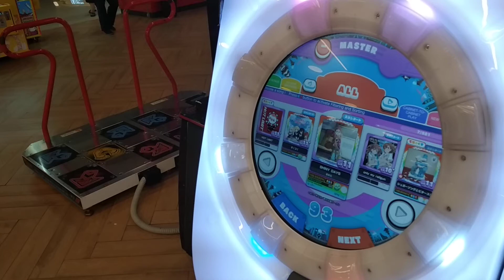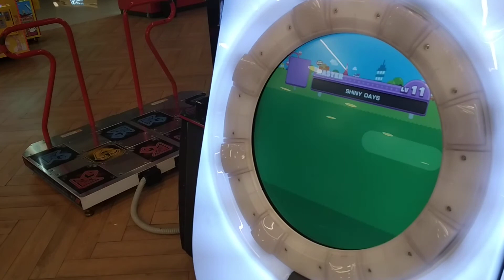Some Tricks You Might Wanna Try in *SHINY DAYS*